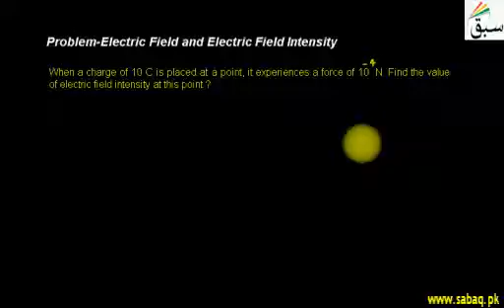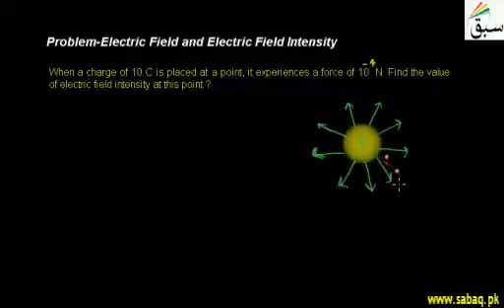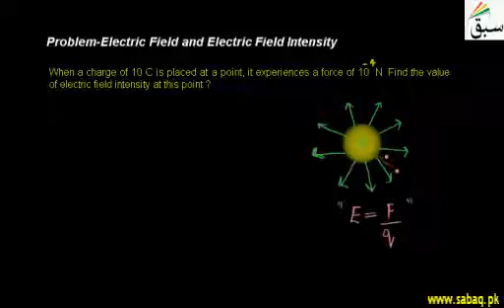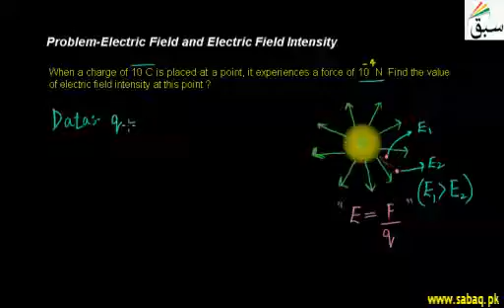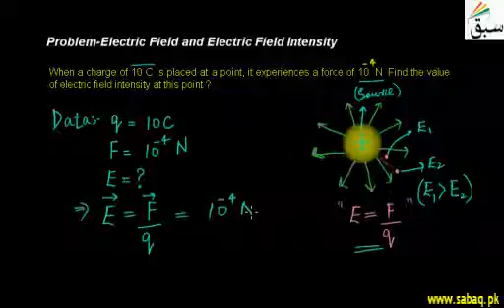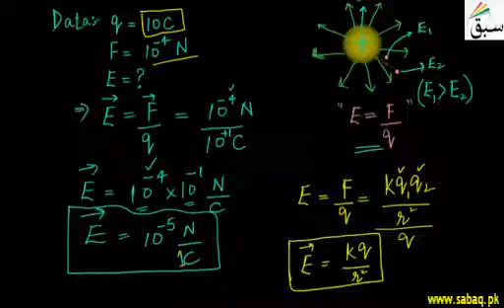Problem Electric Field and Electric Field Intensity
2  Problem Electric Field and Electric Field Intensity

Like/Share if you liked it (Y) .

contents :
Chapter 13: Electrostatics (30 videos)
13.1: Electric Charge
1. Introduction to Electrostatics
2. Production of Electric Charges
3. More on Production of Electric Charges
4. Problem-Measurement of Electric Charge

13.2: Charging by Rubbing
1. Production of Electric Charges
2. More on Production of Electric Charges

13.3: Electrostatic Induction
1. Electrostatic Induction

13.4: Electroscope
1. Introduction to Electroscope
2. Applications of Elelctroscope
3. Conductors and Insulators

13.5: Coulomb's Law
1. Coulombs Law
2. More on Coulombs Law
3. Problem 1-Coulombs Law
4. Problem 2-Coulombs Law

13.6: Electric Field and its Intensity
1. Electric Field and Electric Field Intensity
2. Problem-Electric Field and Electric Field Intensity

13.7: Electric Lines by Force
1. Introduction to Electric Field Lines

13.8: Electrostatic potential
1. Electrostatic Potential
2. Problem 1-Electrostatic Potential
3. Problem 2-Electrostatic Potential
4. Problem 3-Electrostatic Potential

13.9: Practical Applications of Eletrostatics
1. Application of Electrostatics

13.10: Hazards of Electrostatics
1. Hazards of Static Electricity

13.11: Capacitor
1. Capacitor and Capacitance
2. Problem 1-Capacitor and Capacitance

13.12: Combinations of Capacitors
1. Capacitors in Parallel Combination
2. Problem 1-Capacitors in Parallel Combination
3. Capacitors in Series Combination
4. Problem 1-Capacitors in Series Combination

13.13: Different Type of capacitors
1. Different Types of Capacitors

BTC: 1LrcMaefjnCz4nf8ViKR6EwHqySPAvCCEY
DASH: XpVNfgAnYvLU79k5xuKc4r24md936ckPHu
ETH: 0x56c9a1BC8E1BF2dD83ba512A3F9C22eff33beEF3
BNK : 0x56c9a1BC8E1BF2dD83ba512A3F9C22eff33beEF3
LTC:  Levu8eJ6j9fsJe5tX8esGecLzCjvEirEC2
BCH : qqva7j6c353vkvcfky99ccxz5jjsd50mzv8dvyzyhu

XEM:NBRA5SR2S47YFIXPQAFU2FZ5BYFDMJELO3XWLV2Q
MESSAGE:yadB37sQ